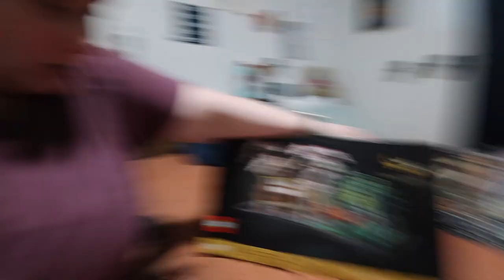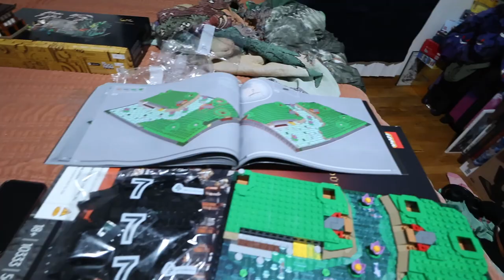i'm in the states!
I made it to Oregon and time to share some of the stuff that was waiting for me. I'm also out of my routine and out of sorts.

Equipment:
Camera: Canon Powershot V10
Tripod:  HG-100TBR Tripod Grip
Editing Software: Filmora